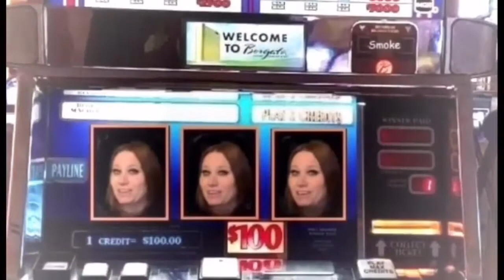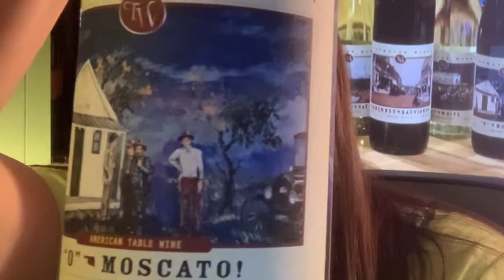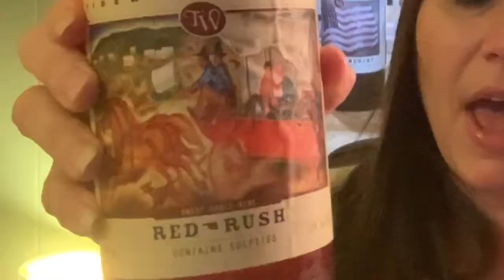Wine Taste Test with T-Town Gambler | tidewater Winery | O’Moscato | Red Rush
Cash-App.
$mjsunbox